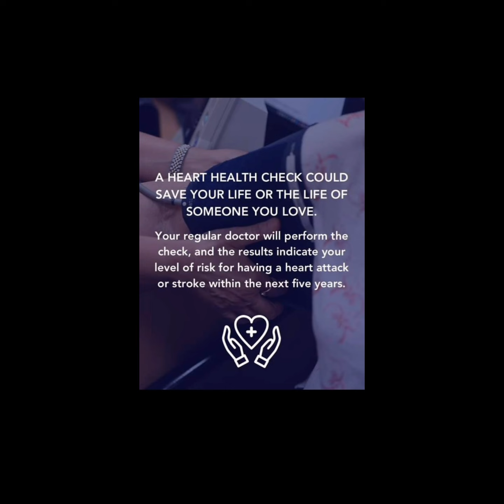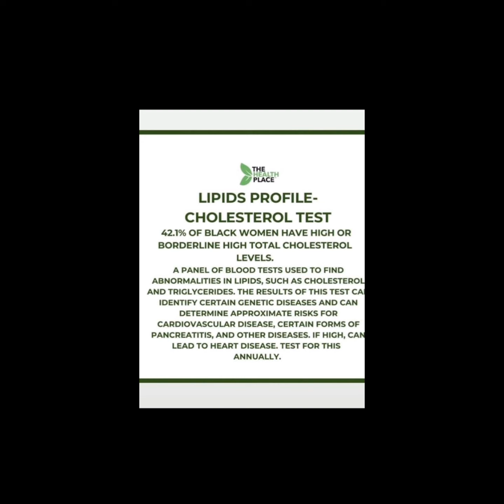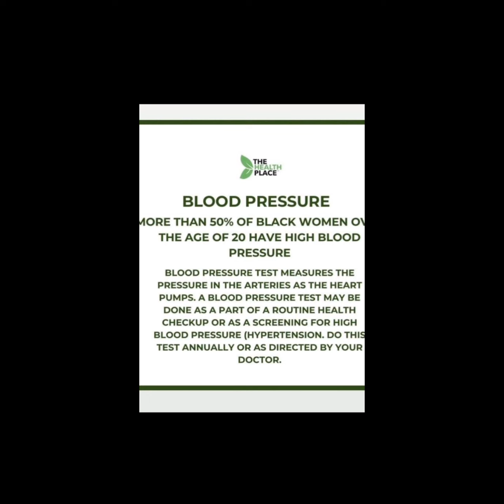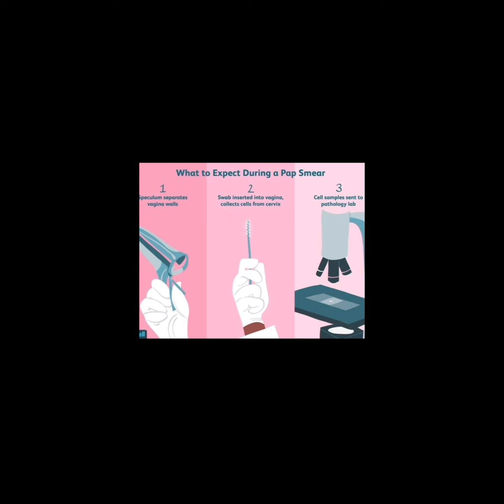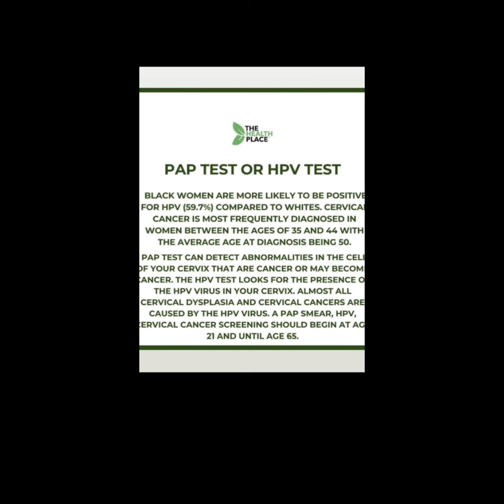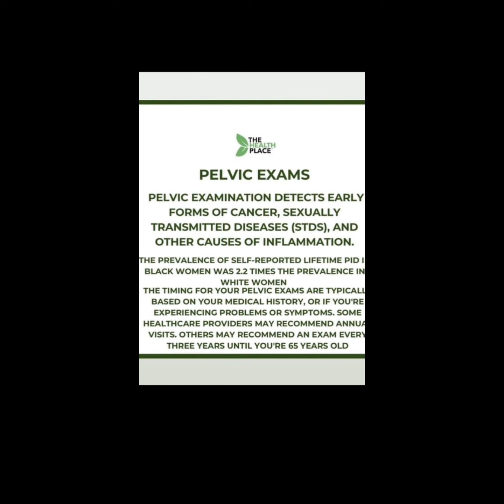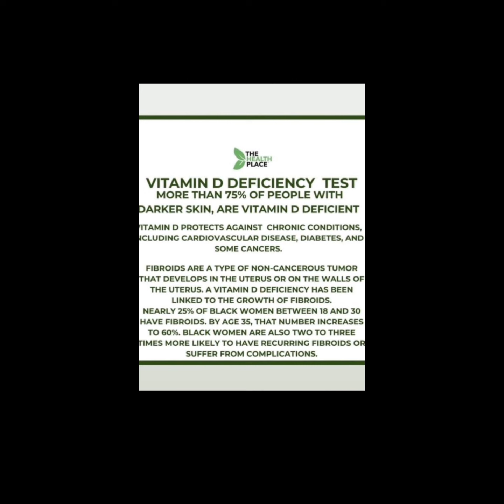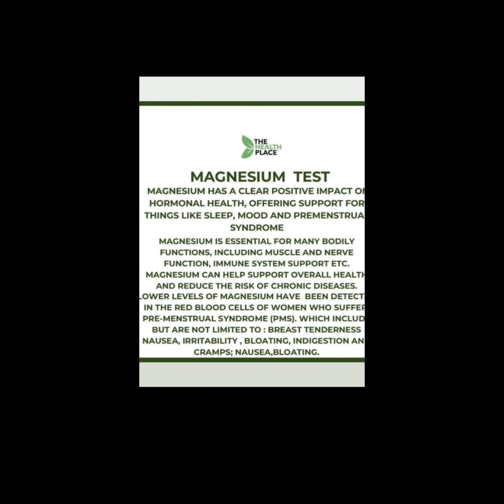Basic Medical Health Tests for Every Woman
Bas m.  m  l .
These are basic medical checks that every woman must know
credit to source.